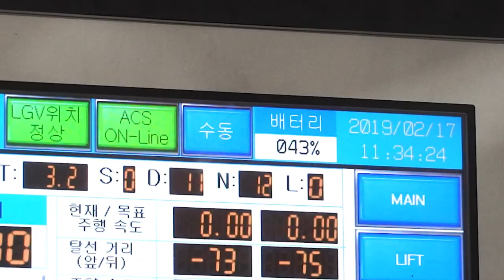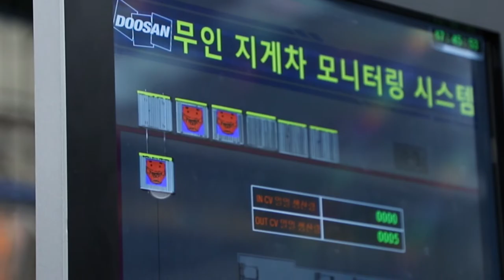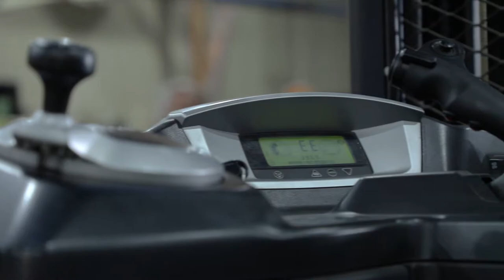[Eng] Doosan AGF, Automated Guided Forklift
Doosan developed the Korean first AGF